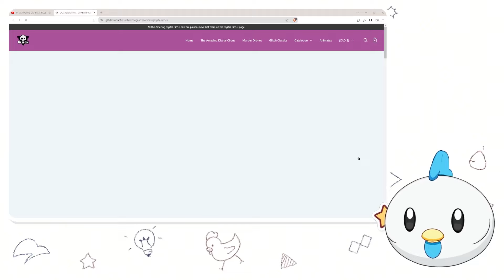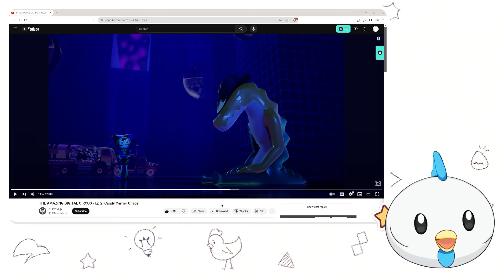DIGITAL CIRCUS CAME BACK WITH A BUFFET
DIGITAL CIRCUS IS BACK WITH A WHOLE BUFFET

(Remember that my theories are just theories and can be wrong! Just fanboying :D)

[0:00] Reaction
[13:08] Theories/Analysis

BRING BACK GUMMIGOO